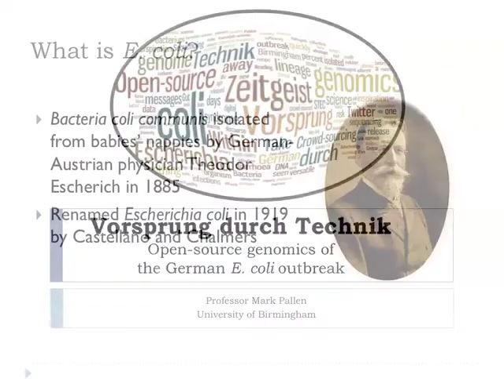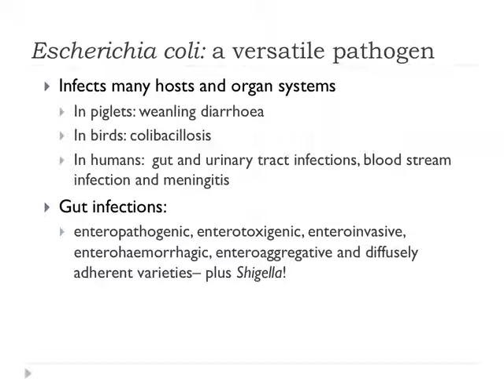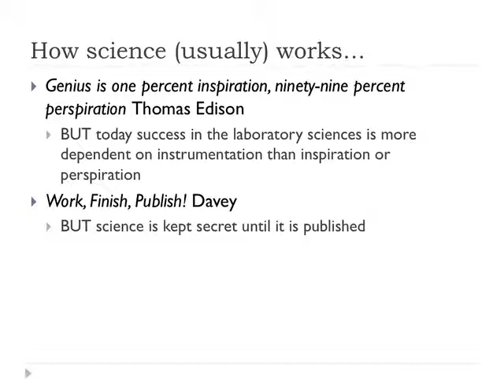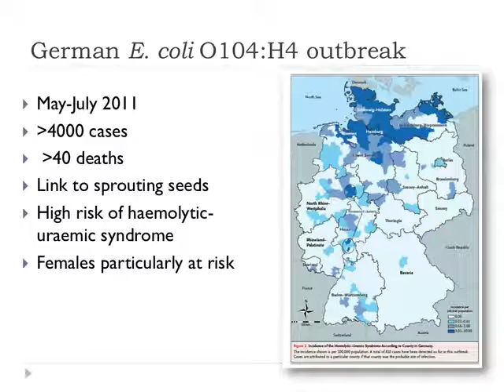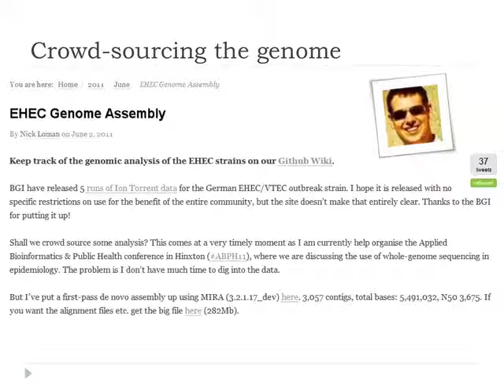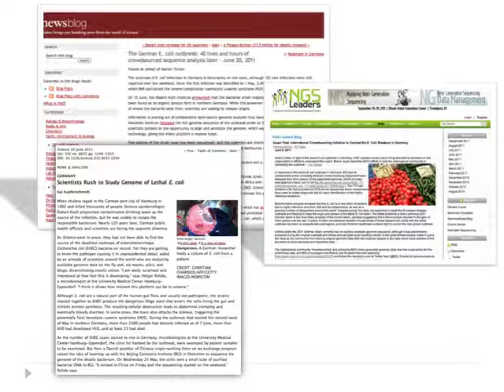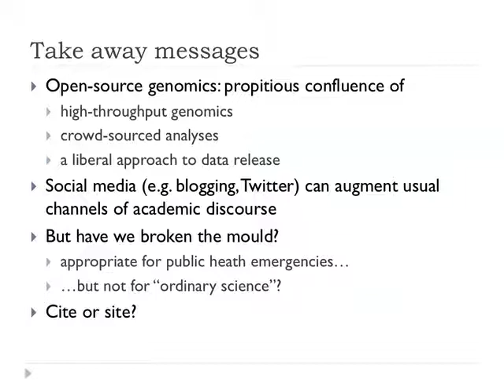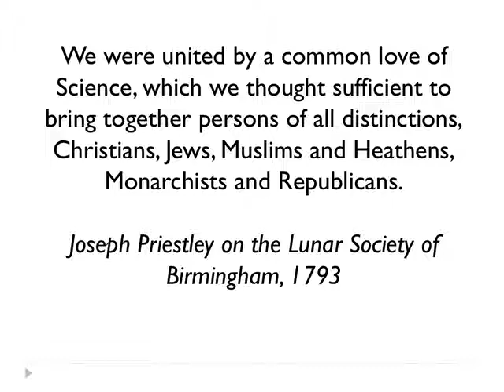Talk for public: Open-source genomics of the German E. coli outbreak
A talk given at the University of Birmingham Open Day 10 Sept 2011

Further information on the topics covered in this talk can be found here:
(source of figures illustrating epidemiology of outbreak)